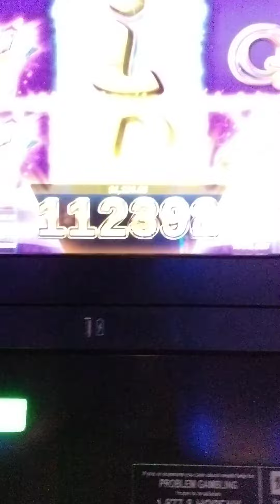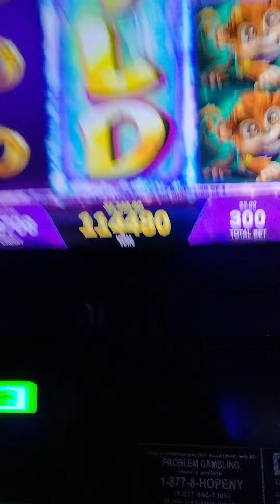HOW TO GET RICH AT THE CASINO...JUST GET RID OF ALL NEGATIVITY